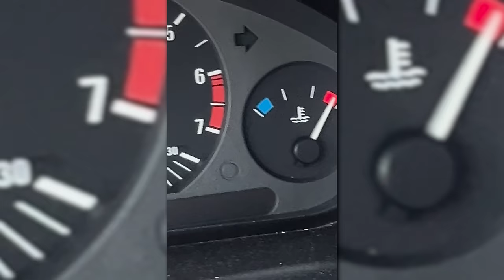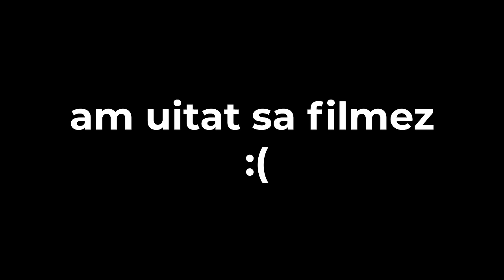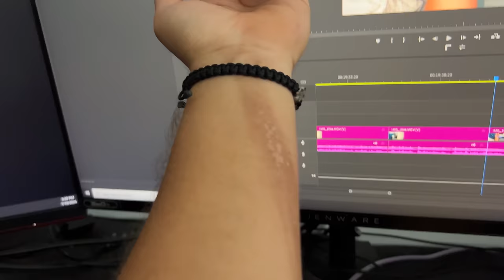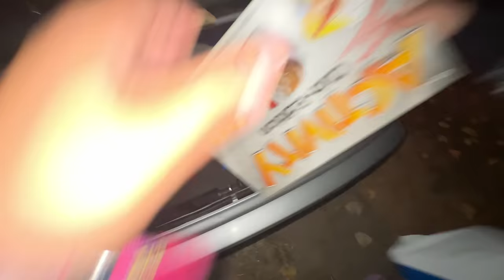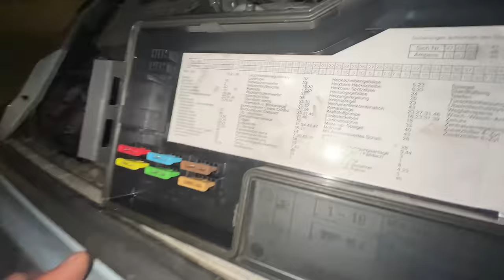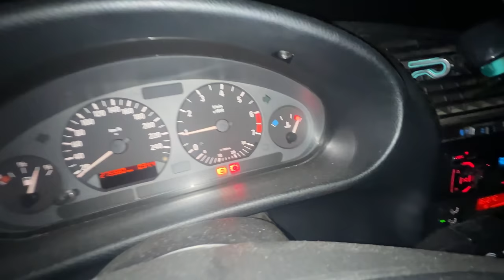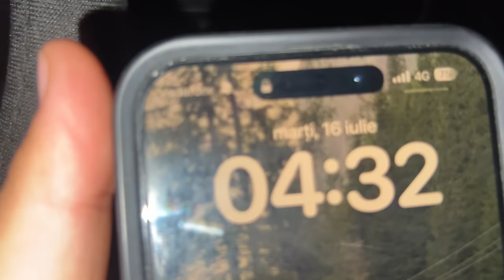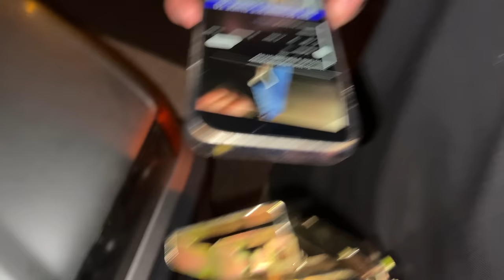MI-A LUAT FOC MASINA LA BEACH, PLEASE! (bmw seria 3)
Urat moment sa patesc tot ce am patit in tot vlogul asta, hai sa incercam sa rezolvam problema impreuna.